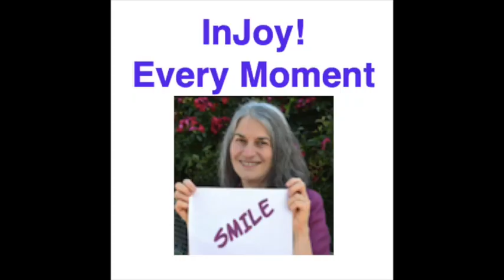It's Metaphysical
For today’s 100th episode, Ali Bierman shares the purpose of creating and continuing this show. With multiple examples from her own life, she clarifies how you can discover the invisible forces driving your life decisions.

Your support lets us keep the show alive and well - both the Audio and the Video production.  We attract guests from all over the world and currently Epic Adventure Seekers follow us in 20 countries. Your membership may allow you to attend our monthly live chat.

Join our Facebook group to make friends, ask questions, and get special offers and daily extras.